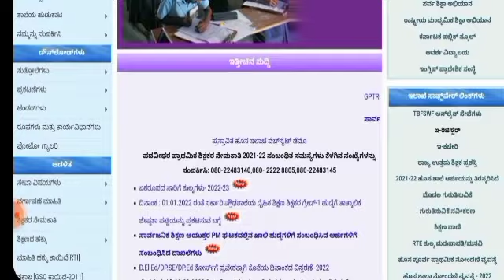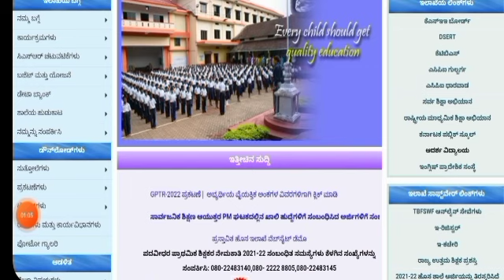gpstr latest news#gpstr2022 gpstr hstr🟠 Live karnataka ಗೊಂದಲದ ಪಲಿತಾಂಶ..!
gpstr Recruitment gpstr2022 gpstr hstr🟠 Live karnataka gpstr update#gpstr2022 gpstr karnataka hstrsubscribe my channel